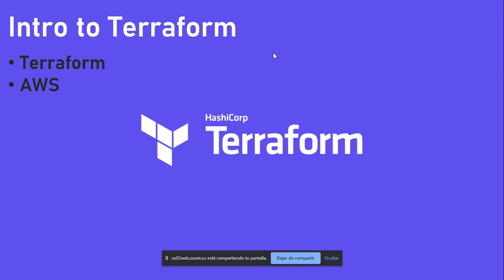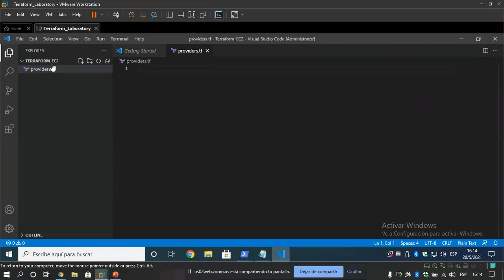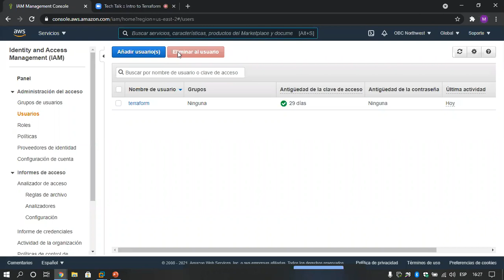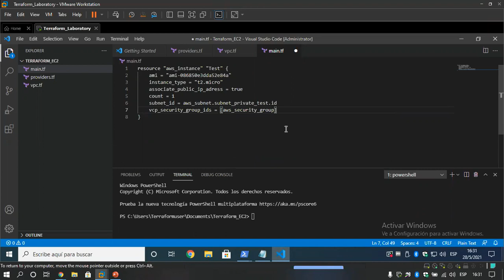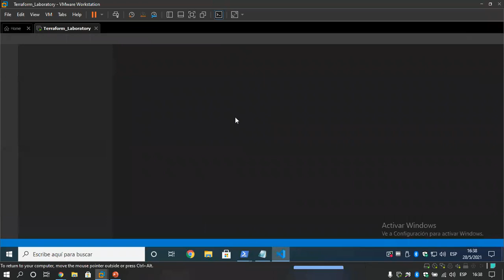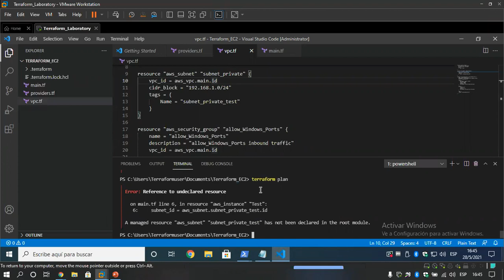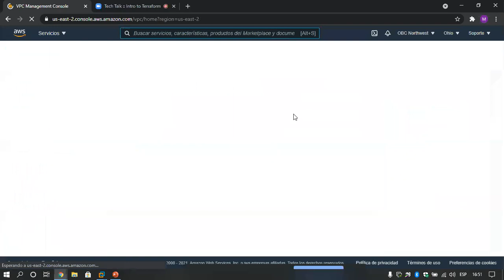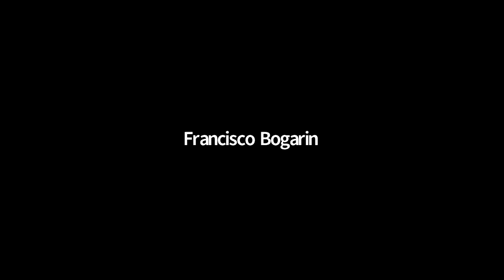Tech Talk - Intro to Terraform